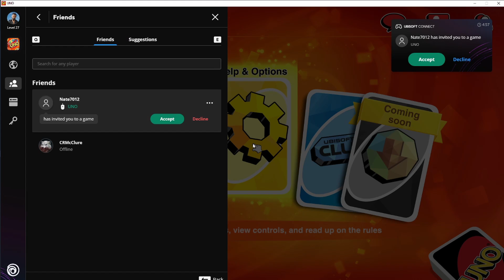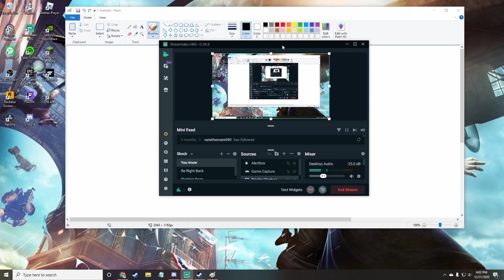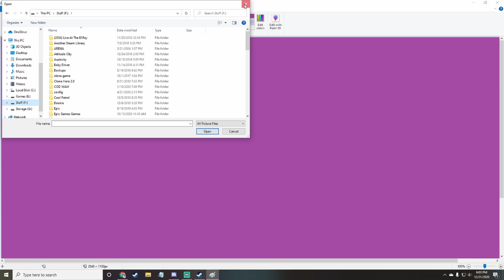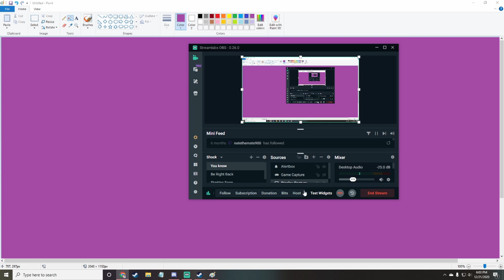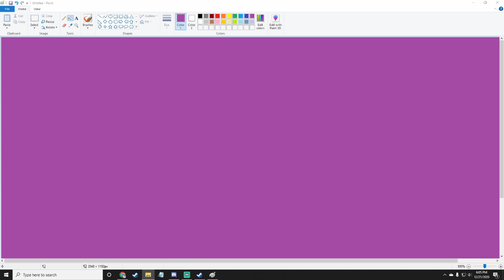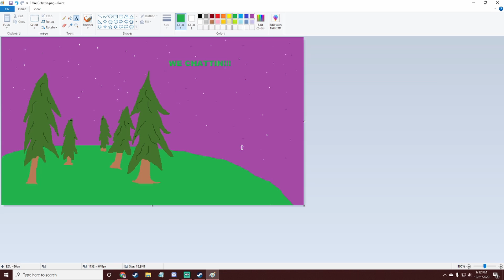Uno and more! Salty bois be ragin' - 12/21/20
Nate and I play some uno then golf with your friends.